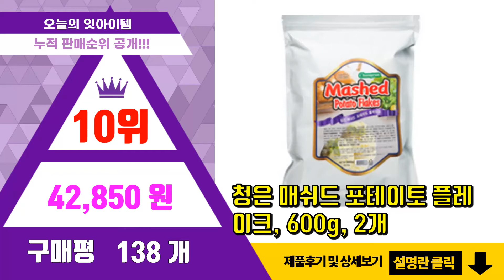[광고]매쉬드포테이토 추천 판매순위 Top10 || 가격 평점 후기 비교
❤️❤️❤️요즘 가장 많이팔린 매쉬드포테이토 추천❤️❤️❤️

[00:01]
10위. 청은 매쉬드 포테이토 플레이크, 600g, 2개 [42,850원]

[00:06]
9위. 아이다혼 로스티드 갈릭 매쉬드 포테이토, 113.4g, 2개 [3,620원]

[00:11]
8위. 베티크로커 리얼 매쉬드 포테이토 글루텐 프리, 793g, 1개 [7,190원]

[00:16]
7위. Idahoan 버터 앤 허브 매쉬드 포테이토, 113.4g, 1개 [3,810원]

[00:21]
6위. 푸디너스 매시드(매쉬드) 포테이토 오리지널 1KG, 1개 [8,850원]

[00:26]
5위. #(분말)동원홈푸드 매쉬드포테이토골드 1kg, 동원 매쉬드포테이토골드 1kg   [8,710원]

[00:31]
4위. 루토사 매쉬드포테이토1kg 플레인 LUTOSA [5,200원]

[00:36]
3위. 아이다혼 버터리 홈스타일 매쉬드 포테이토, 113.4g, 1개 [3,920원]

[00:41]
2위. 코스트코 쉐프엠 매쉬드 포테이토 90g X 8개입, 아이스박스 포장 [15,270원]

[00:46]
1위. 청은 매쉬드 포테이토 플레이크, 600g, 1개 [10,060원]

*파트너스 일환으로 수익이 창출될 수 있으며, 앞으로 추천/리뷰에 쓰일 비용에 활용 됩니다.